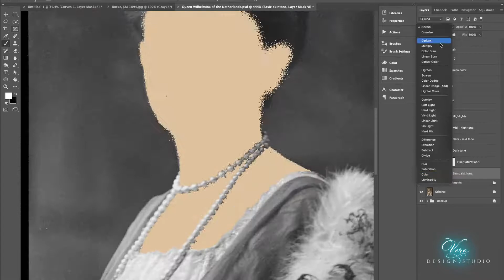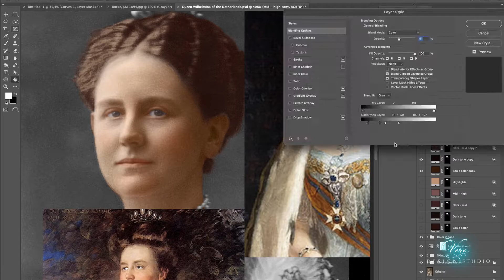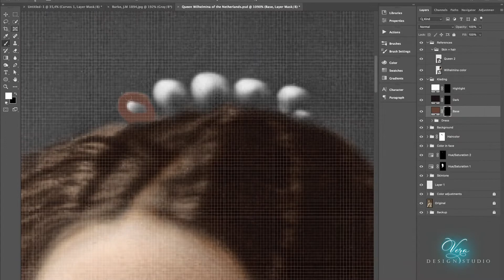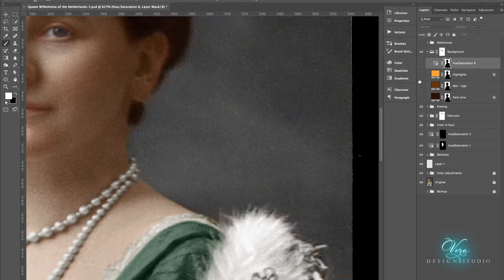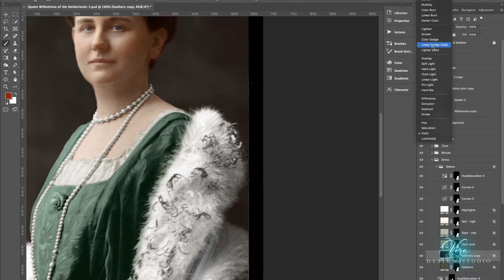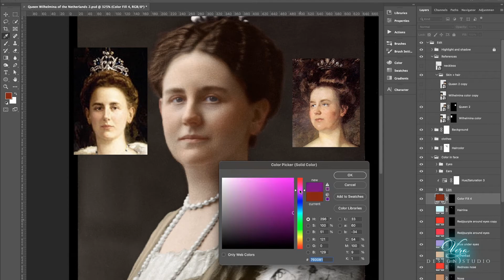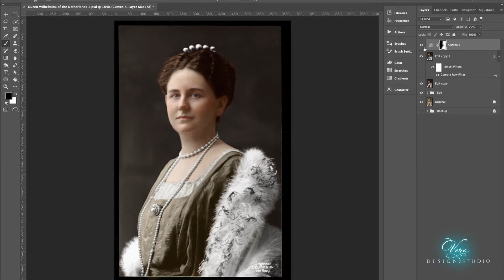Coloring - Queen Wilhelmina of the Netherlands 1880 - 1962. Photoshop Timelapse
Coloring the picture of Queen Wilhelmina of the Netherlands.

I found this picture of our former queen of the Netherlands. I had to colorize her! I only found paintings of her around her age in this picture. So I took those paintings as references.